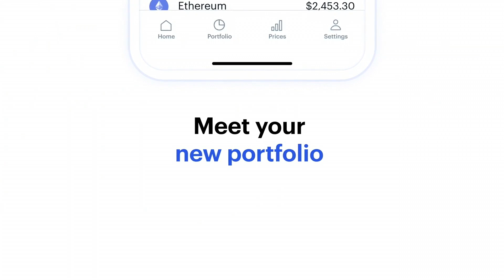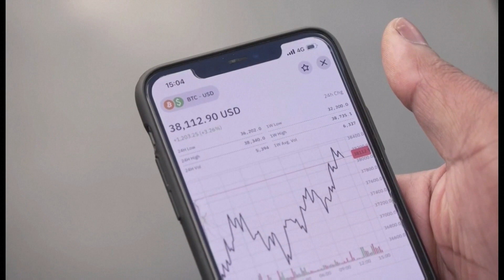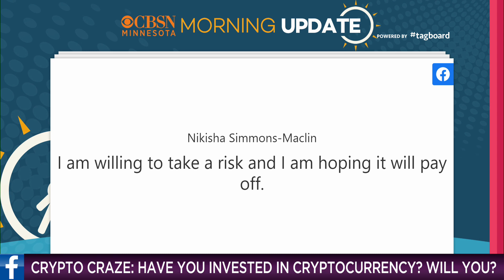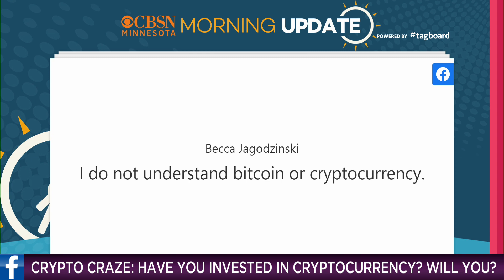CBSN Minnesota's Morning Update: April 14, 2021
Start your morning with the latest weather and news. Today, we’re talking about the cryptocurrency craze: Will you be getting in on it? Or are you still confused by it?
WCCO 4 News - April 14, 2021